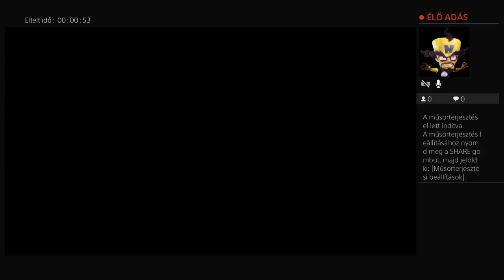The last of ue gameplay PS4